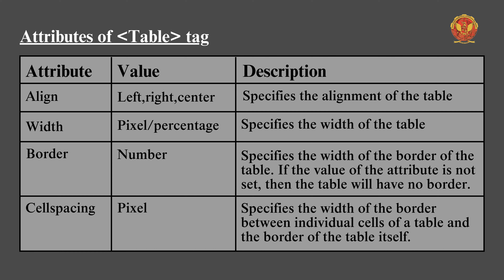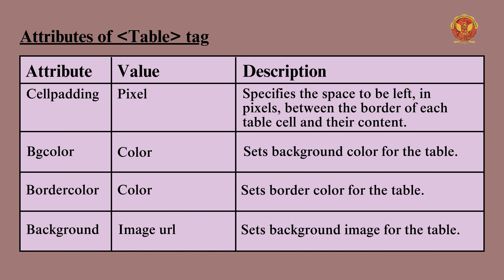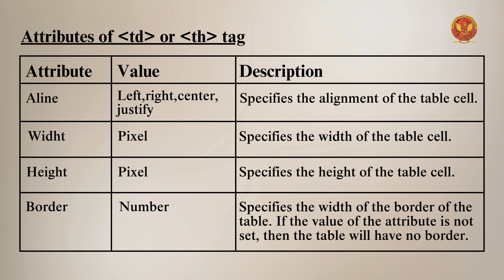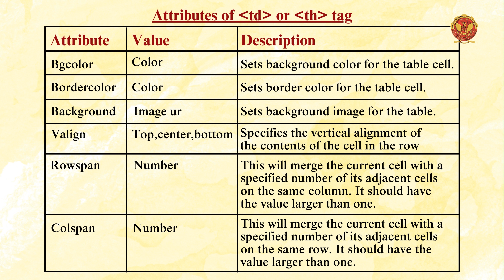2.8.1 Tags for Table in HTML | CS504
UNIT 2 INTERNET AND WEB TECHNOLOGY

2.8.1 Tags for Table in HTML

Welcome to Unit 2 of our comprehensive HTML Basics course! In this unit, we'll lay the groundwork for your journey into web development by exploring the fundamental concepts and techniques of Hypertext Markup Language (HTML).

2.1 Introduction of HTML:
Let's start at the beginning with a friendly introduction to HTML. You'll learn what HTML is, why it's important, and how it forms the backbone of every webpage on the internet.

2.2 Basics of HTML:
Dive deeper into the basics of HTML as we explore its structure, elements, and essential rules. Additionally, we'll introduce you to the exciting world of HTML5 and its innovative features.

2.3 Formatting and Fonts in HTML:
Discover how to add style and personality to your web pages with formatting options and font choices in HTML.

2.4 Commenting Code in HTML:
Learn the art of effectively commenting on your HTML code to enhance readability and collaboration with other developers.

2.5 Color in HTML:
Explore the vibrant world of color in HTML and learn how to use it to enhance the visual appeal of your web pages.

2.6 Hyperlinks in HTML:
Master the art of creating hyperlinks to connect your web pages, link to external resources, and provide seamless navigation for your users.

2.7 Lists in HTML:
Discover how to create various types of lists, including unordered, ordered, nested, and definition lists, to organize content effectively.

2.8 Tables in HTML:
Unlock the power of HTML tables to present data in a structured and visually appealing format on your web pages.

2.9 Images in HTML:
Learn how to integrate images seamlessly into your HTML documents to enrich the user experience and convey information visually.

2.10 Forms in HTML:
Explore the creation of interactive forms in HTML, empowering you to collect user input and engage with your audience effectively.

2.11 XHTML:
Delve into XHTML, a stricter version of HTML, and understand its syntax and benefits for web development projects.

2.12 Meta Tags in HTML:
Discover how meta tags can enhance the discoverability and presentation of your web pages in search engine results and social media shares.

2.13 Character Entities in HTML:
Learn how to display special characters and symbols using character entities in HTML, ensuring compatibility across different platforms and browsers.

2.14 Frames and Frame Sets in HTML:
Explore the use of frames and frame sets to divide your web pages into multiple sections and create dynamic layouts.

2.15 Browser Architecture in HTML:
Gain insights into the inner workings of web browsers and understand how they interpret and render HTML documents.

2.16 Website Structure in HTML:
Master the art of organizing and structuring your website effectively using HTML, ensuring seamless navigation and user experience.

2.17 Overview and Features of HTML5:
Wrap up this unit by exploring the exciting new features introduced in HTML5, including div tags, semantic tags, and practical examples of their implementation.

Ready to dive into the fascinating world of web development with HTML? Don't miss out on this opportunity to master the language of the web and unlock endless possibilities for your digital projects.

Thank you for joining us on this educational journey!